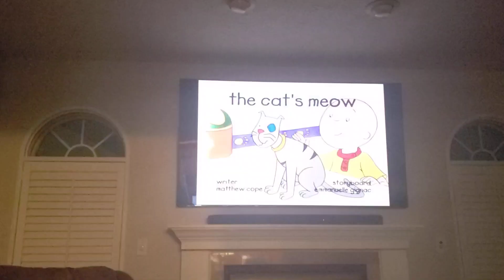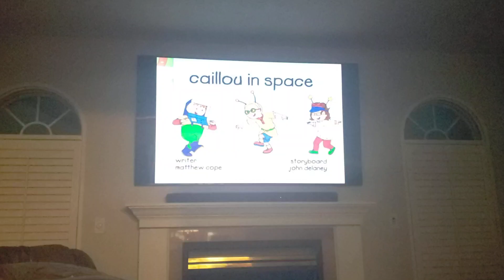CAILLOU CAILLOU'S FURRY FRIENDS 2001 VHS-THE CAT'S MEOW